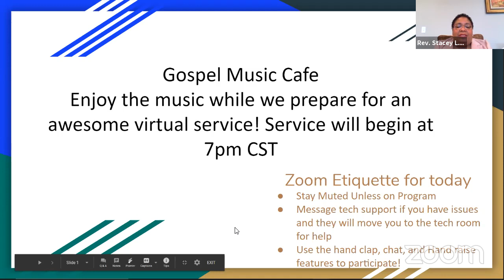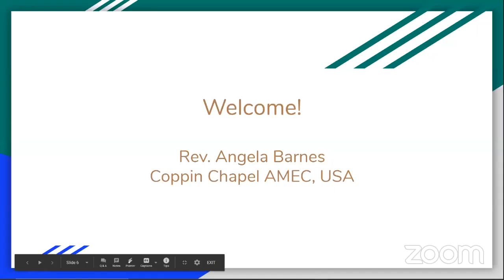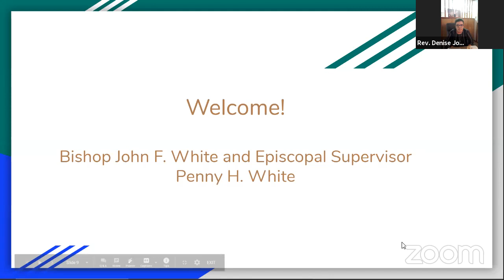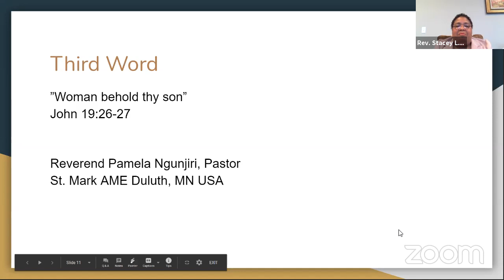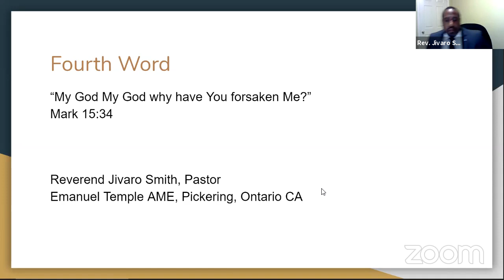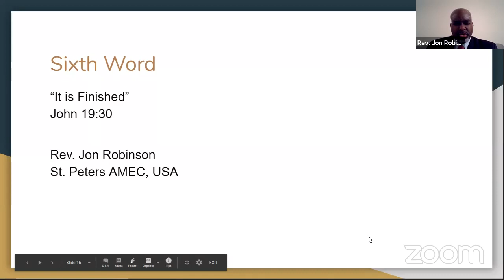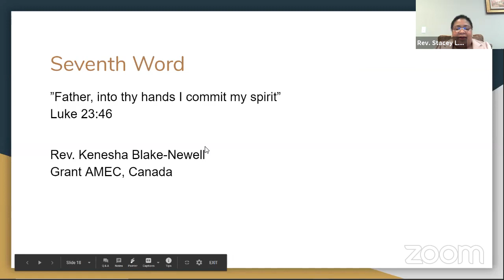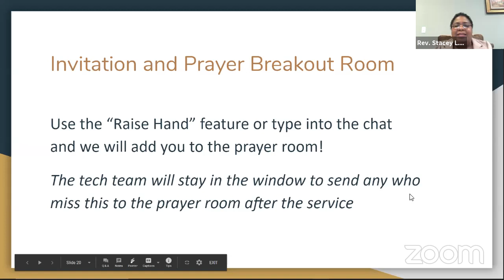Good Friday Service - SPMD & Canada